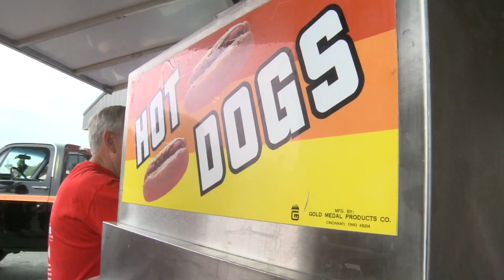Glidden Open House 2016